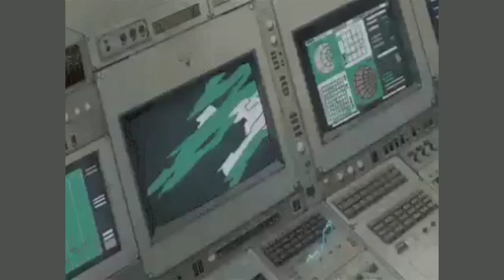sports coach - late night city cruising